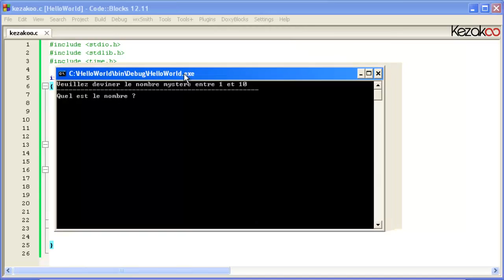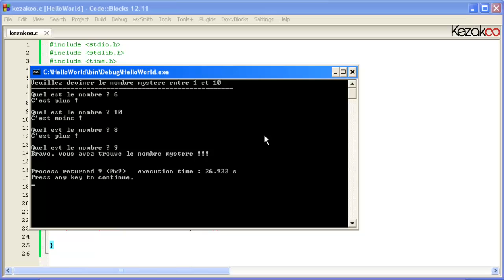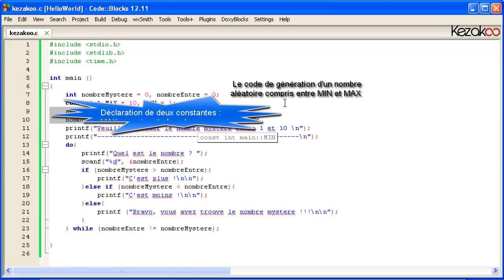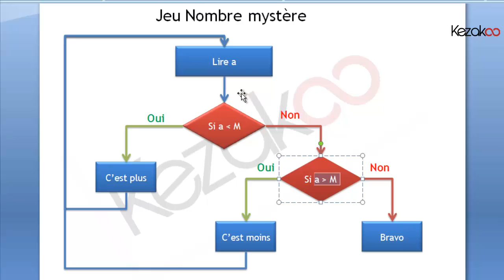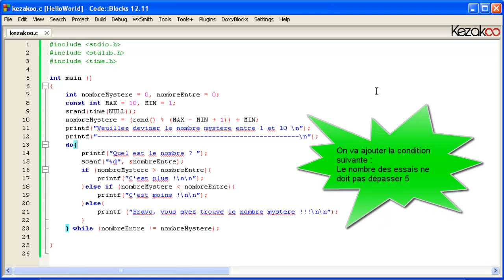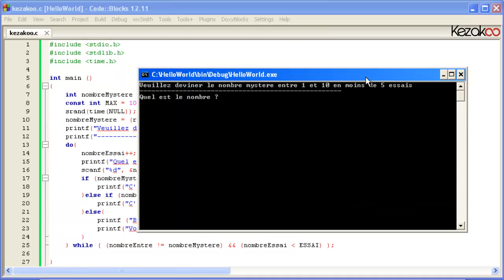Kezakoo-Langage C-jeu de devinette برمجة لعبة اللغز